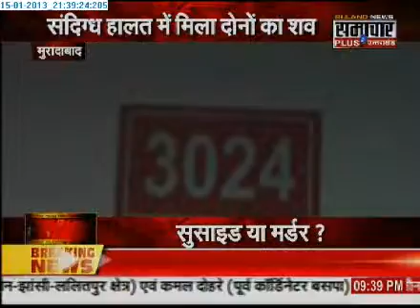1501 Samachar Plus Crime Show with Praveen Sahni 1